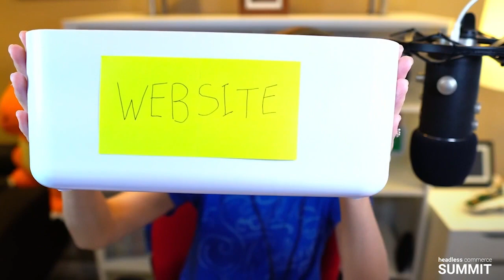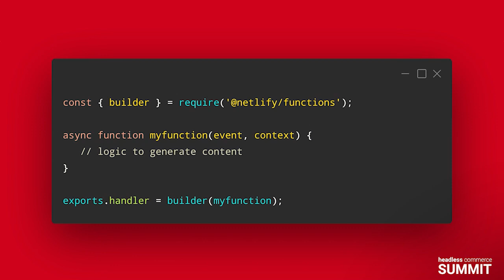Distributed Persistent Rendering for Large E-commerce Sites, Cassidy Williams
One of the reasons Jamstack is so popular is because it delivers performance benefits at scale. When you pre-render as much content as possible up front and serve that content via a global multi-redundant edge network, your site visitors get fast page load times and great experiences.

But as Jamstack architecture continues to grow in popularity, we’re seeing e-commerce companies like Spring and Everlane build increasingly large websites on Netlify. And when you put hundreds of thousands of assets through a sequential build process, things start to get a little dicey. The pre-rendering step becomes a bottleneck, leaving development teams waiting around for builds to complete. Ultimately, this slows down the speed of iteration.

So, how can developers with huge sites get around long build times? And what's the best way to do this with Next.js?

In this talk, Cassidy Williams covers different caching strategies to improve long build times, including serverless, edge personalization, and some tips on the best ways to get the benefits of the Jamstack with Next.js.

ISR vs. SSR vs. SSG: which should you use?

Learn more about Distributed Persistent Rendering, a Jamstack approach for Faster Builds